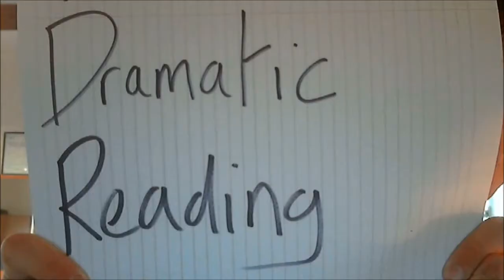As You Like It Synopsis, Who is Jaques and All The World's a Stage D.R.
In which Josh "briefly" outlines the key points in the story of "As You Like It", Tells you what happens in Act 2 Scene 7, describes the character of Jaques, and does a Dramatic Reading (D.R.) of the All The World's a Stage monologue.

Everything else I got from personal script analysis and talking with other thespians!

Intro - Heroic Age
Main - Wah Game Loop